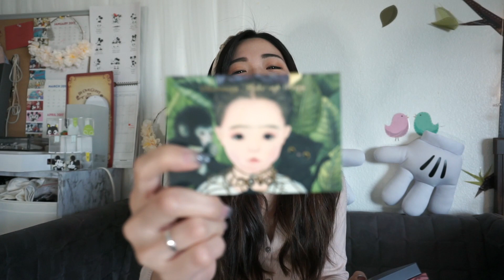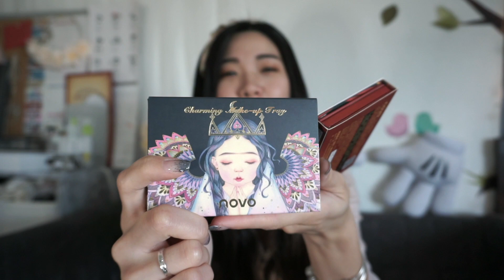KOUHIGH口嗨网开箱!| 这眼影也太好看了吧!| KOUHIGH APP UNBOXING!| THESE EYE SHADOWS ARE WAY TOO PRETTY!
这支影片是我跟kouhigh口嗨网合作的，虽然是合作影片但是影片里面推荐的都是我自己觉得一些很好看和好用的东西。希望你们也会喜欢。另外如果你成为我的团员,现在用邀请连接进去注册的话你们在上面买东西可以得到1%的返利 !

❤DON"T BE A STRANGER!! COME JOIN ME AND HAVE FUN ❤

❤不要害怕 快来当我的朋友吧❤

-SNAPCHAT ➜ @ IMET

Category

Howto & Style